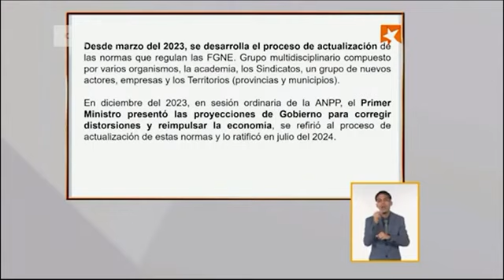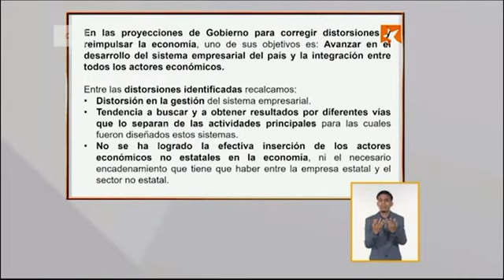Detalles de nuevas normas para formas de gestión no estatal en Cuba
Ministro de Economía presenta nuevas normas para formas no estatales